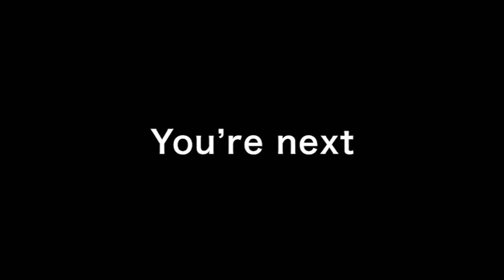PX_shop_preview_En.wmv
Ricoh PX Relay , Main spec. Version